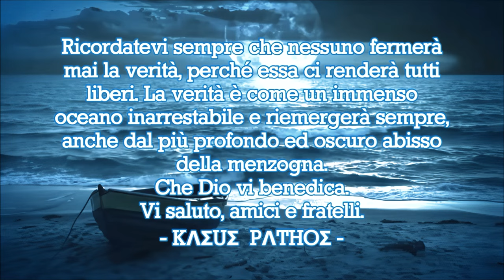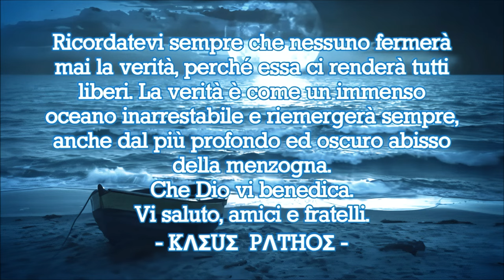―Chernobyl Oggi | Chernobyl Today― | 4K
―  O V E R T U R Ǝ  ―

● Filmati provenienti dall'interno del settore 4 della centrale nucleare di Černobyl', con le rovine del reattore nucleare esploso nel 1986.
Footage from the inside of sector 4 of Chernobyl Nuclear Power Plant, with the ruins of the nuclear reactor that exploded in 1986.

   ～ La vita è un attimo fugace e fatale nell'eternità ～
○ Video dedicato a tutte le vittime di questo disastro. Che la storia non dimentichi.

   ～ Life is a fleeting and fatal moment in the eternity ～
○ Video dedicated to all the victims of this disaster. May history not forget.

   ～ THE FOG GƎTS TO YOU ～

   ➤ Video originale del 1986 con il materiale radioattivo e mortale filmato all'interno del reattore 4 esploso:

Greetings from Pathos.

    ～ KΛΣUΣ PΛTHOΣ ～

“Il fiore perfetto è una cosa rara. Se si trascorresse la vita a cercarne uno, non sarebbe una vita sprecata.”

“Amen! La benedizione, la gloria, la sapienza, il ringraziamento, l'onore, la potenza e la forza appartengono al nostro Dio nei secoli dei secoli. Amen!”

○ Video senza alcuno scopo di lucro. Il mio canale è senza monetizzazione.
○ This is a no profit video. I don't monetize with my channel.

Terra piatta
   Flat Earth
      Terra plana
         Terre plate
            Flache Erde
            TERRA PIATTA
         FLAT EARTH
      TERRA PLANA
   TERRE PLATE
FLACHE ERDE

―  C H E R N O B Y L  ―
   ～ Post equitem sedet atra cura ～
      ～ Ho un tornado nel mio cuore; ho un oceano nella mia anima ～